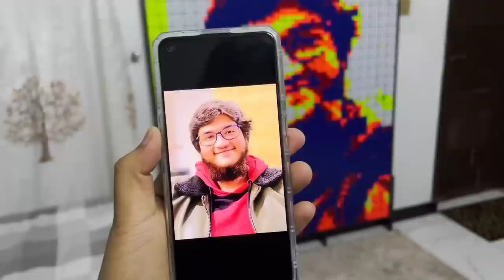My First “Rubik’s Cube Mosaic Art”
Yoooooooooo!
Bohat Time Taking hai yaaawwrrrrr
Video Dakho Smj jao gy